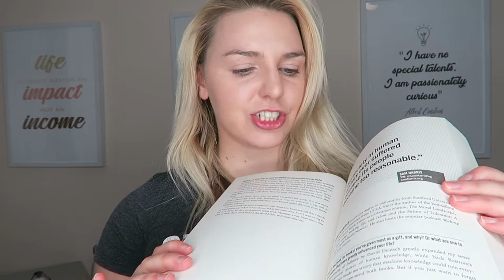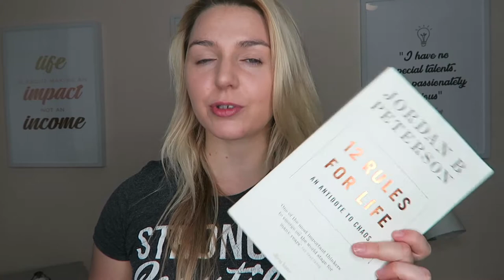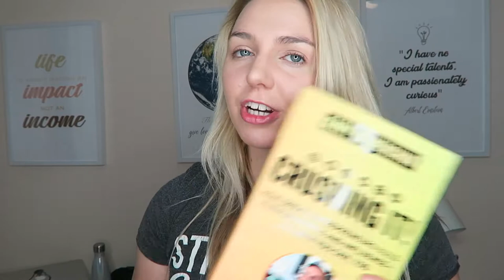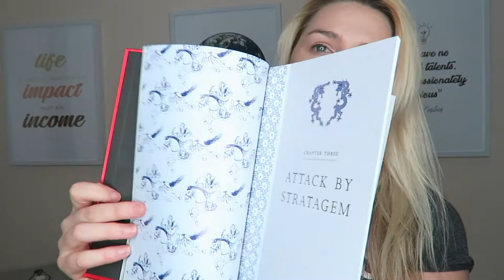6 Books I have read so far this year.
You may have seen my recent video on '6 Tips to get into reading'

This year i set myself a book a challenge where i read 1 book a month.

This year so far i have read:
1. The supple art of not going a f*** (Mark Manson)
2. Tribe of mentors (Tim Ferriss)
3. 12 rules for life (Jordan B. Peterson)
4. Ready player one (Ernest Cline)
5. Barefoot investor (Scott Pape)
6. Crushing It (Gary Vaynrchux)
7. Sapiens (Yuval Noah Harari)
8. Homo Deus (Yuval Noah Harari)